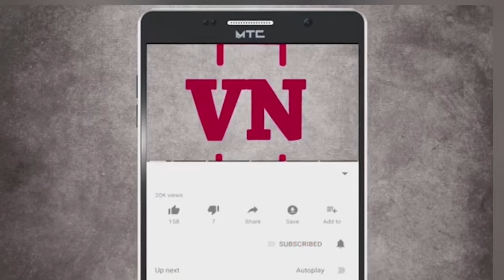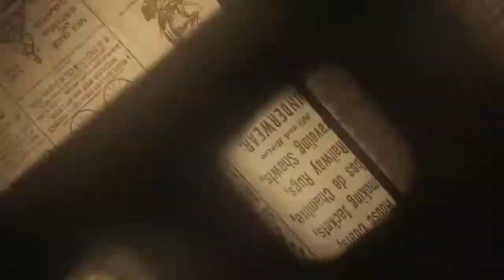जैन समाजातर्फे जनकल्याण रक्त केंद्र महाड येथे रक्तदान शिबिराचे आयोजन